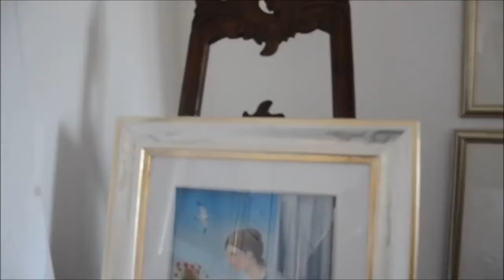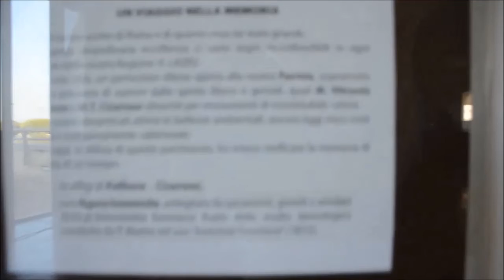"RIGENERARSI" L'IDENTITA' DELL'ANIMA FRA SGUARDI E GESTI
Nel complesso architettonico della Torre di Mola in Formia, espone Giuseppe Supino dal 14 al 22 settembre 2019.